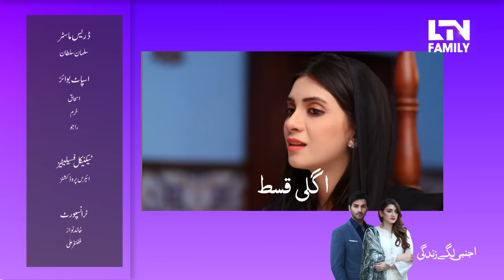Ajnabi Lage Zindagi | Episode #13 Precap | LTN Family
CAST: Arslan Asad Butt, Momina Iqbal, Arman Ali Pasha, Ammara Butt, Munaza Arif, Ismat Iqbal, Saima Saleem, Haseeb Khan, Iqra Qaiser, Zain Afzal

Written By -  Dr. Atta ullah Aali
Produces By - Naveed Akbar
Directed By - M. Ashar Asghar